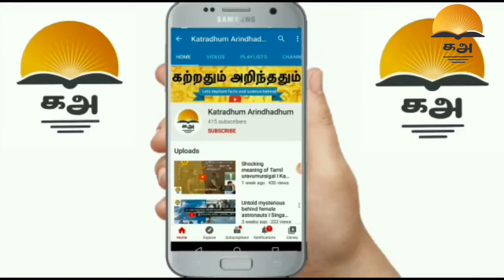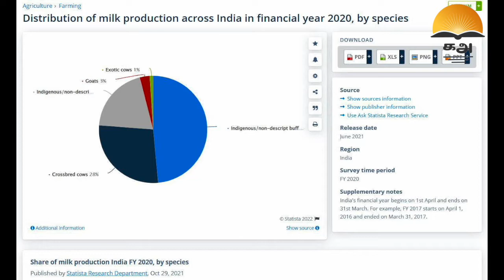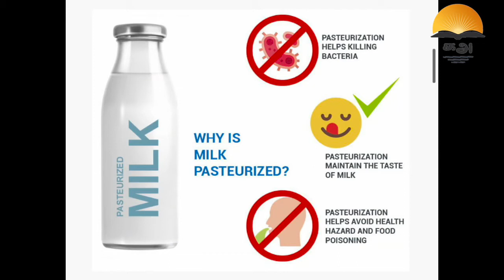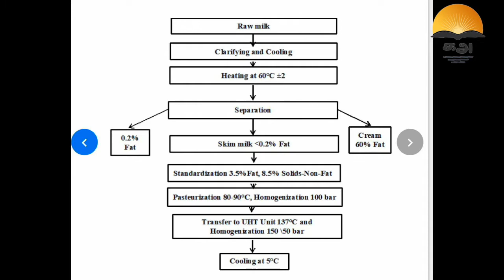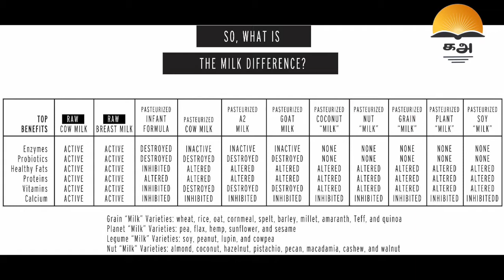பாக்கெட் பால் நல்லதா ?? Dark secrets of Milk Industry ! Katradhum arindhadhum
The content shown and explained in this particular video is feasible assumptions and facts from my theoretical research and books referred .

14.Untold Tamil phrases interesting meaning I ஒ..!!! இதானா விஷயம்...! I Katradhum_arindhadhum I PART-01

13. Why I don't take Tablets ? Shocking truth I Katradhum arindhadhum

12.History of 21 gun salute I Katradhum_arindhadhum​​ I facts behind

11.Oorum Perum I Reason behind place names I Katradhum arindhadhum

10.Shocking meaning of tamil bad words

9. Shocking meaning of tamil uravumuraigal

8.Untold mysterious behind female astronauts

7.Naavalandheyam I Hidden tamilan pride

6.How India got its name I Hidden truth with evidence

5.ndian Dowry system history I Hidden Truth revealed

4.Periods !! Menstrual Myths revealed I Science behind

3.Ramadan fasting benefits Vs Noble prize I Science behind

2.Girivalam induce positive energy ? Science behind

1.Is Shivalingam Phallus ? Science behind lingam structure

Vanakam!

Nanrigal !The content shown and explained in this particular video is feasible assumptions and facts from my theoretical research and books referred . if you have any doubts or concerns , please send your complete query to

14.Untold Tamil phrases interesting meaning I ஒ..!!! இதானா விஷயம்...! I Katradhum_arindhadhum I PART-01

13. Why I don't take Tablets ? Shocking truth I Katradhum arindhadhum

12.History of 21 gun salute I Katradhum_arindhadhum​​ I facts behind

11.Oorum Perum I Reason behind place names I Katradhum arindhadhum

10.Shocking meaning of tamil bad words

9. Shocking meaning of tamil uravumuraigal

8.Untold mysterious behind female astronauts

7.Naavalandheyam I Hidden tamilan pride

6.How India got its name I Hidden truth with evidence

5.ndian Dowry system history I Hidden Truth revealed

4.Periods !! Menstrual Myths revealed I Science behind

3.Ramadan fasting benefits Vs Noble prize I Science behind

2.Girivalam induce positive energy ? Science behind

1.Is Shivalingam Phallus ? Science behind lingam structure

Vanakam!

Nanrigal !